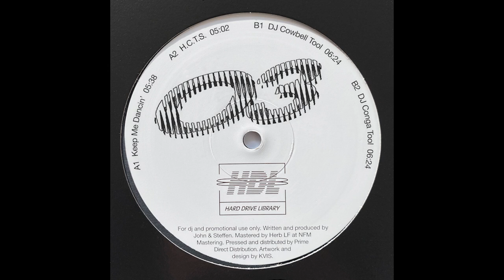Hard Drive Library - Keep Me Dancin'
HDLN 03  EP
Label - Hard Drive Library
Released- 16th July 2021

There’s a rumour going round that the boys of Hard Drive Library were pulled out of traffic by the sample police. However a limited number of their next record is in circulation. More cheeky sampling than ever before, the third issue comes with four peak time disco reworks - one hotter than the other. Some people might say too hot. Grab your copy before they are gone forever.